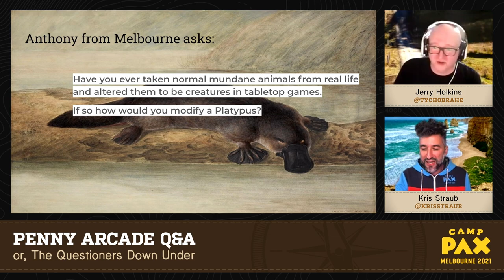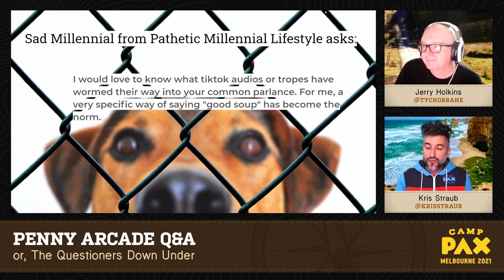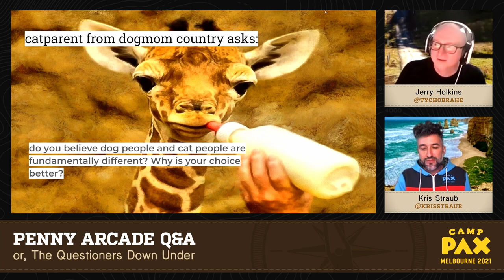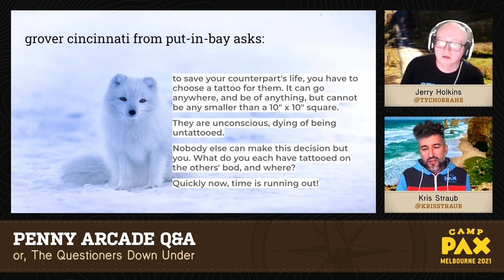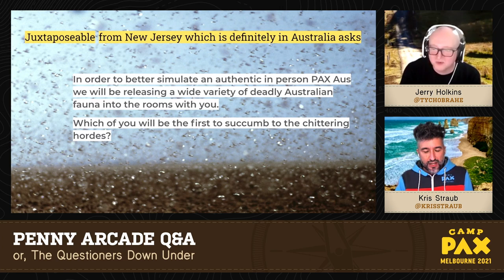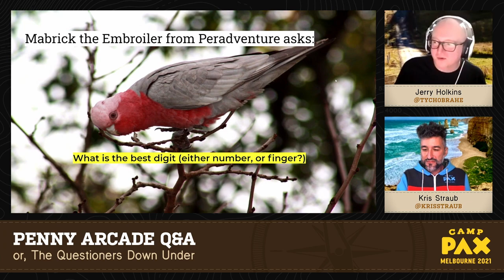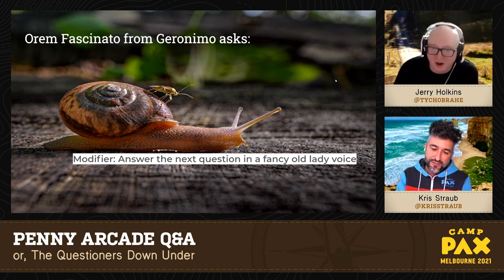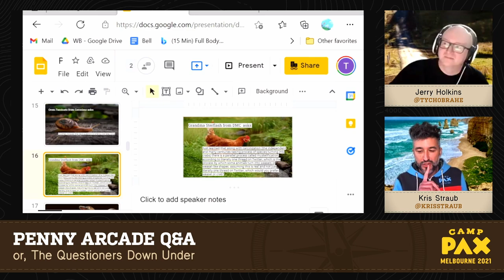Q+A with Jerry & Kris - PAX Aus Online 2021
Join Penny Arcade's Tycho Brahe (Jerry Holkins) and Kris Straub for a deeply philosophical discussion of the most unanswerable quandries of our modern age. Or maybe some poop jokes and meandering stories about kebabs.

Broadcast at PAX Aus Online 2021